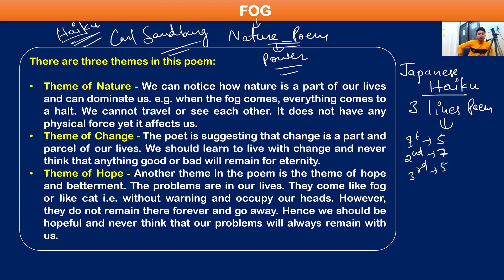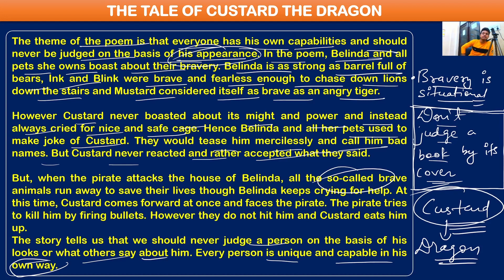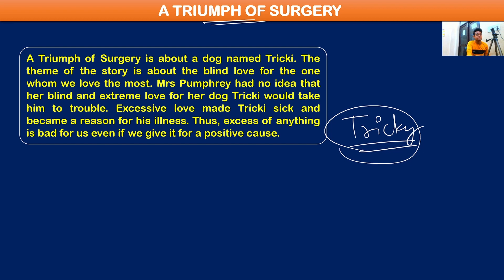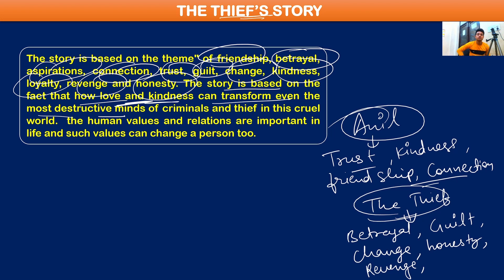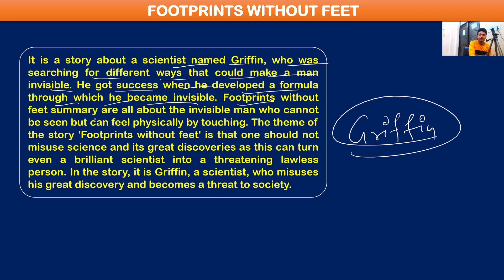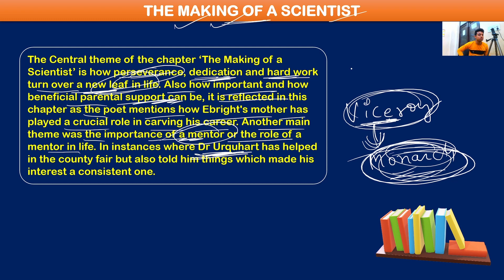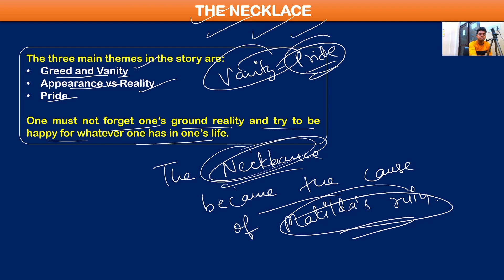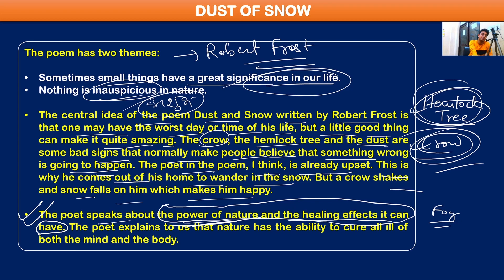Class 10 English Literature - Themes and Central Ideas - All Chapters - One Shot - By Be Smarty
Join this live session to revise the whole literature of class 10 in a single video. If you only know the summaries, that's not enough for the board 2023 as there will be many Competency Based Questions from the chapters and poems. This live session will be a fruitful one for all of you.